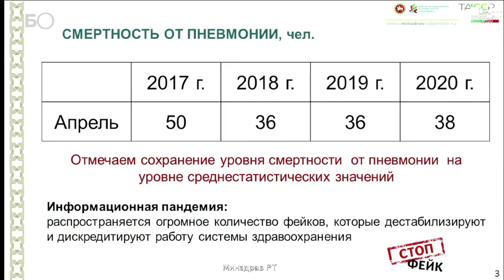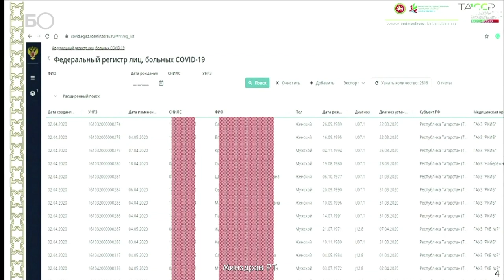Глава минздрава РТ рассказал о смертности от пневмонии в республике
Смертность от пневмонии в Татарстане находится на уровне среднестатистических значений, сообщил сегодня на республиканском совещании в кабмине РТ глава минздрава РТ Марат Садыков.